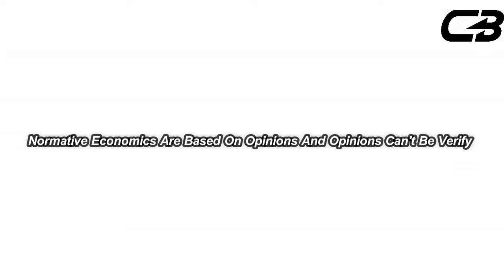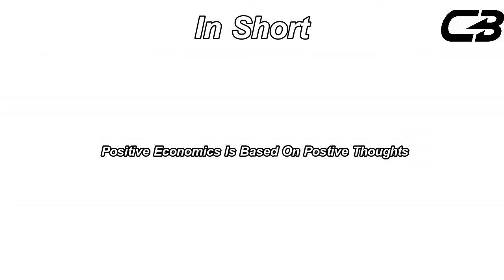parts of economics [positive & normative] 11th|12th|b.a|m.a|ca foundation|UGC net.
is video me m economics ke parts ko lekr bat krne jaa rha hu. basically economics ke 2 parts hote h first part ko hum positive economics or 2nd part's ko hum normative economics Bolte h. in dono parts me positive economics what is means kya hai usme deal krta h uske opposite normative economics suggestions ke uper based hota hai. positive economics ko hum facts or reality ka parts mante h or normative ko debate me hone vala part mante hai.Bharti Orphic Commerce Institute Is Engaged In Providing Top Class Quality Education To Society . We Provide The Complete Tutorials For All Commerce Courses Including Class 11th , 12th , B.com , M.com , CA Foundation And CA Intermediate .